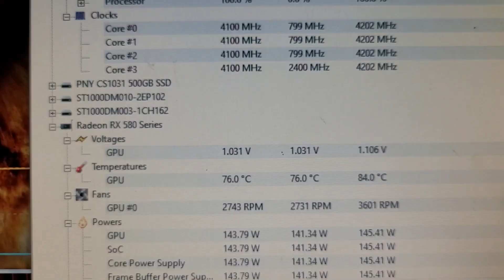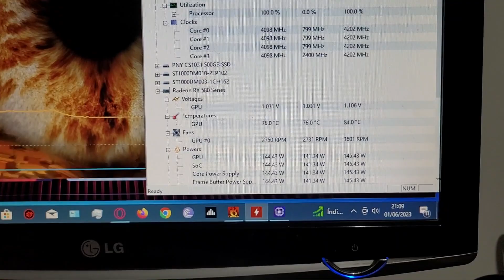Solução GRÁTIS para PC Quente! Parte 1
. Veja uma maneira muito simples que pode melhorar a temperatura do seu PC sem gastar nada!

⚡TS-Cold 4g
⚡SnowDog 3g
⚡Branca CDA 60g
⚡Branca Implastec 10g